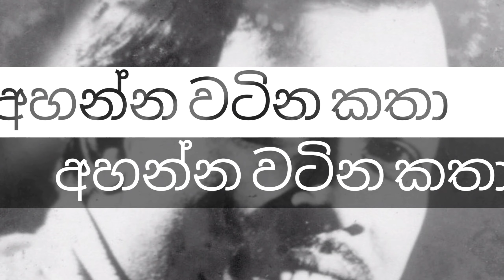EPISODE 84: අනේ පනේ තනේ පෙනේ...